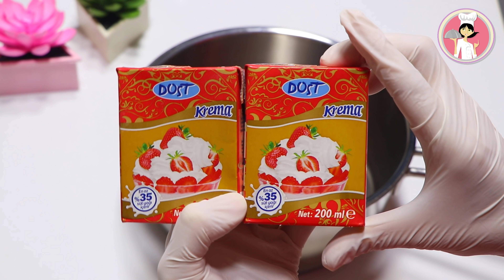قيمر او القشطة بمكونين فقط في 5 دقائق في المنزل بكل سهولة والطعم يجنن أطيب من الجاهز مع رباح محمد